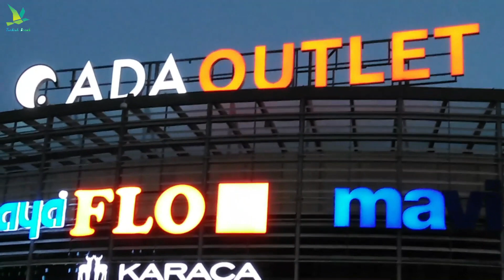شقق_سياحية_للإيجار سكاريا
في هذا الفيديو اعرض لكم شقق سياحية للإيجار اليومي والشهري في مدينة سكاريا لبناية تتألف من ثلاثة طوابق : الطابق الأرضي والطابق الأول والطابق الثاني والطابق الثالث يعني عدد الشقق اربعة مرتبة ونظيفة وتقع في موقع ممتاز في مركز المدينة تبعد عن الشارع الهولندي 10 دقائق مشيا والفواتير مدفوعة بالكامل الماء والكهرباء والغاز والأنترنت
وممكن تهيئة سيارة خاصة للعوائل لكي تنقلهم من المطار الى سكاريا